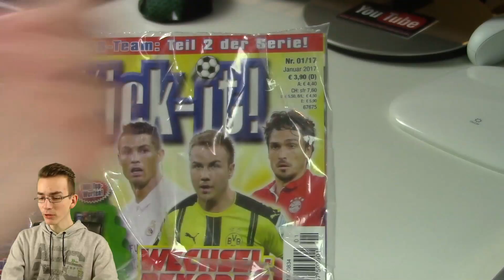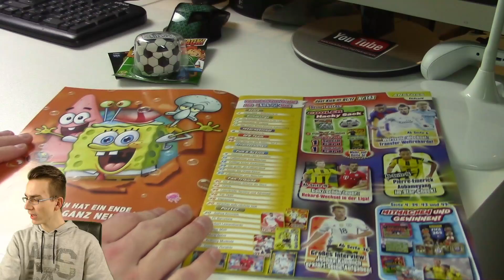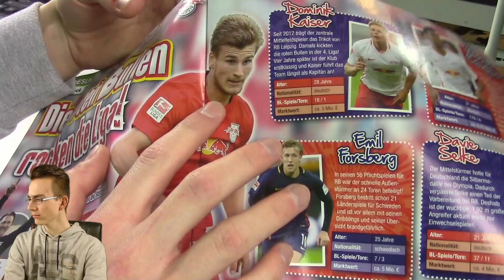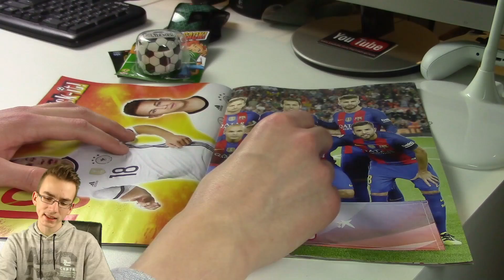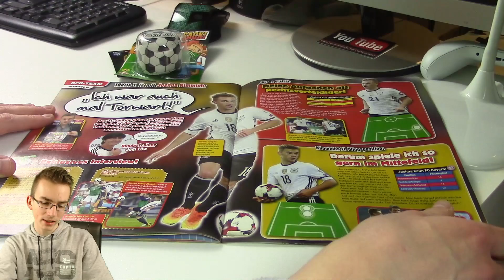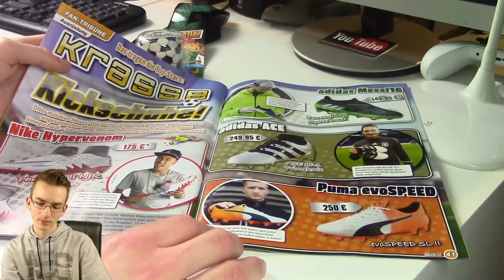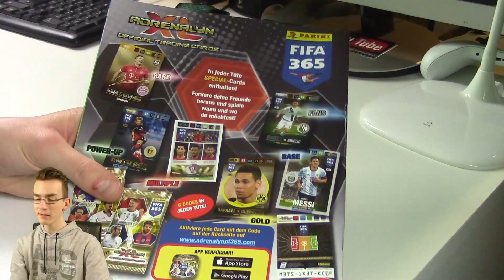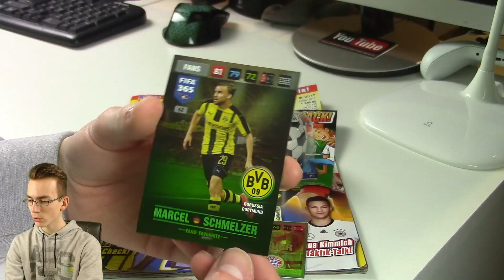110 VERTEIDIGUNG! | JUST KICK IT 1/2017 Review | PacksUnited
► Just Kick It Zeitung Magazin Review - 1/2017 Januar - 2 FIFA 365 Limited Edition Manuel Neuer + Hacky Sack - PacksUnited

euer PacksUnited

Kein Problem! Hier ist mein Postfach:
Adresse:
PacksUnited
Postfach 11 23
16794 Fürstenberg

★ Panini (Kooperationspartner)